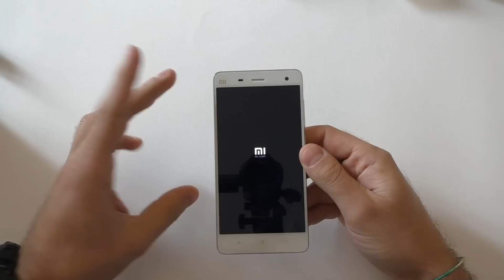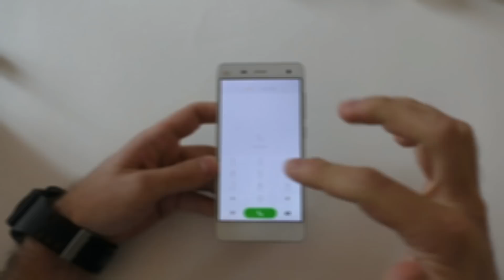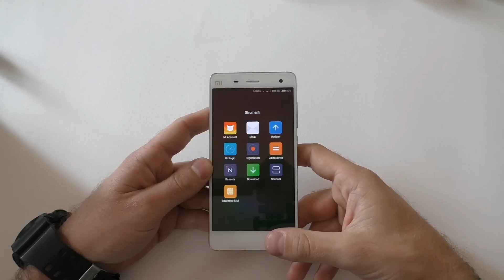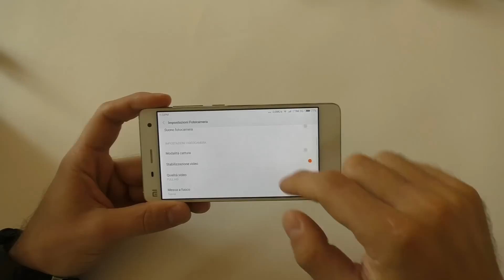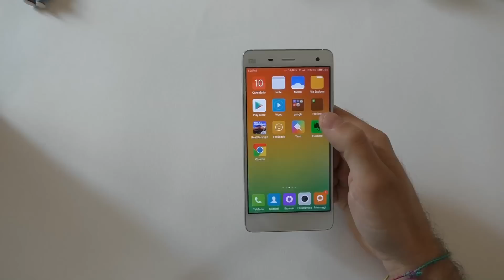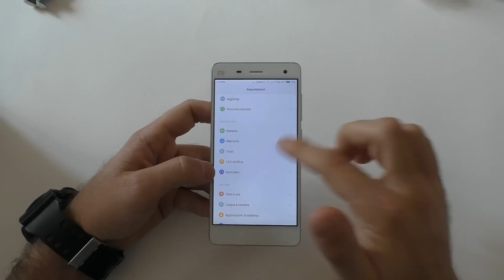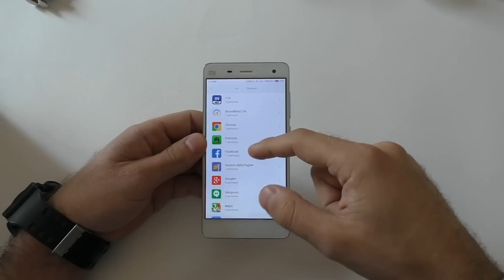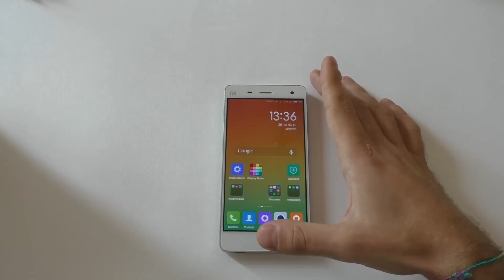Xiaomi Mi4 (MIUI V6) - Recensione ita by AndroidBlog.it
Xiaomi Mi4 è uno smartphone equipaggiato con la Rom MIUI, dalle caratteristiche top di gamma e prezzo contenuto. Vediamo come si comporta nella nostra recensione. Versione software: MIUI-4.9.26 LEGGI TUTTO..